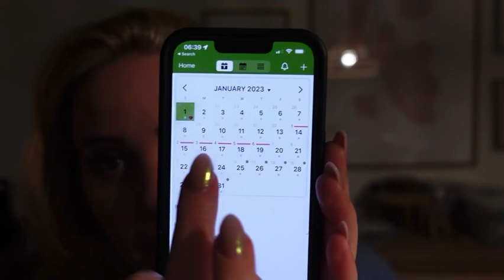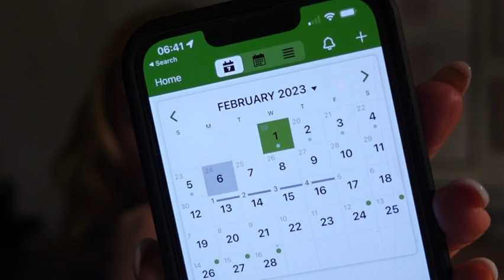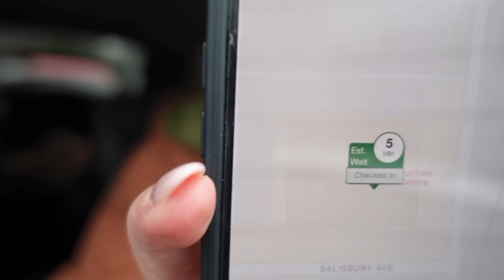Pregnant 3 Days After Miscarriage Ends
Hello friends

It has been a little while since I have last posted on any of my platforms and it is all for good reasons. On February 5, 2023 I found out that I was pregnant just a few weeks after losing the pregnancy from January 2023.  ￼

To say the last 9 1/2 weeks has been a roller coaster is an understatement. As you see in these clips, I show very real and raw emotion mixed with confusion. Here I was expecting my first ￼ period after our miscarriage when, instead, a few hours before boarding my flight to Mexico, I get a faint positive that I am pregnant again.

￼ I am so incredibly blessed to have the support system that I have. Pregnancy after loss is extremely difficult.

￼ My heart goes out to you or anyone you know, struggling with the loss of a pregnancy. A huge part of the reason I share openly about my miscarriages, and this journey in general is to help someone not feel alone as ￼ I know how isolating it can be. Nothing can take away the pain and heartbreak of losing a pregnancy and truly, my heart goes out to you and I am praying for your happy ending.

￼ I will be sharing a lot more over on my Instagram @ monica__murphy

￼We can’t wait to meet you baby # 3